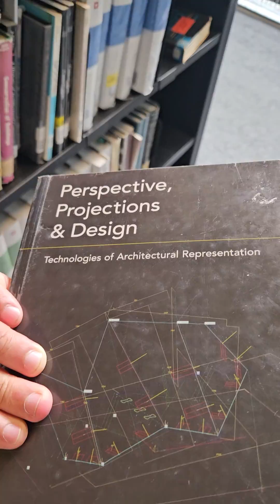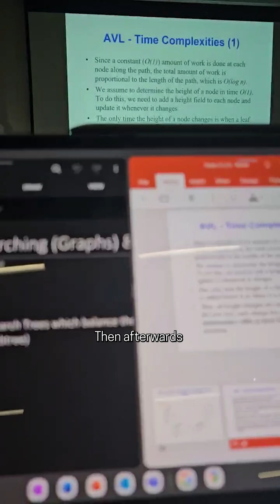Day in the Life of a Computer Science student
Spend a day with Roel, a BSc Computer Science student at the University of Greenwich. Study our core degree or specialise in areas including artificial intelligence, cyber security, data science and more.